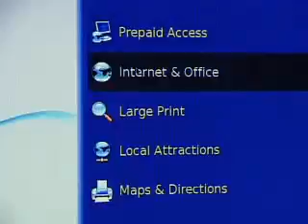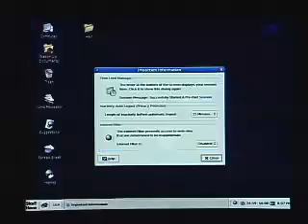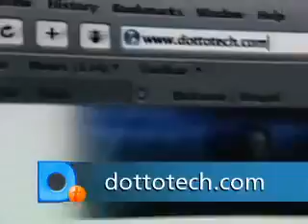Dotto Tech Season 6 Episode 3-Go Green part 2220